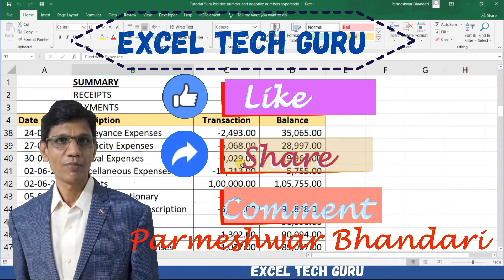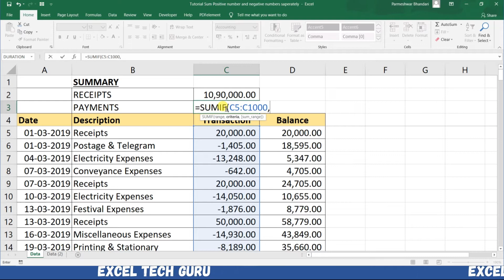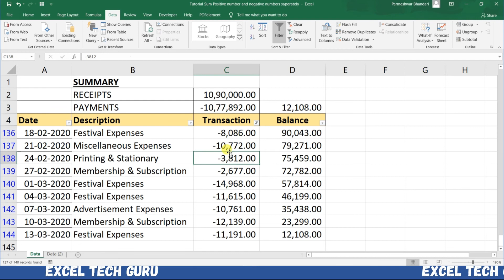SUM POSITIVE AND NEGATIVE NUMBER SEPARATELY